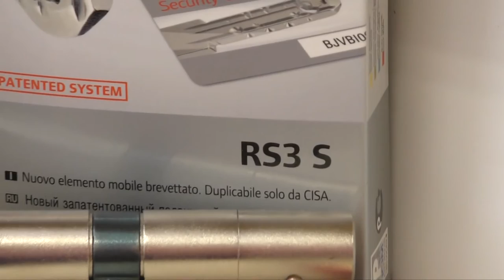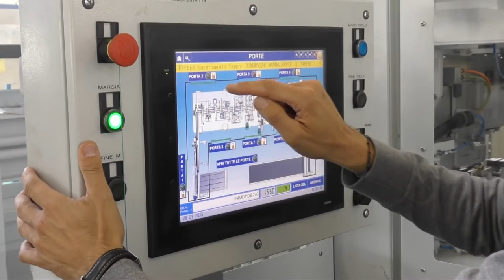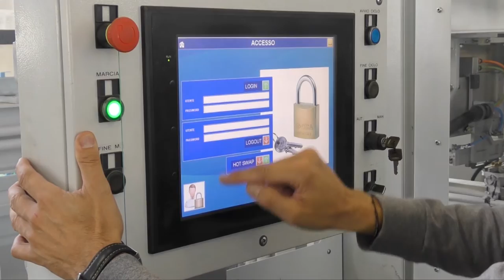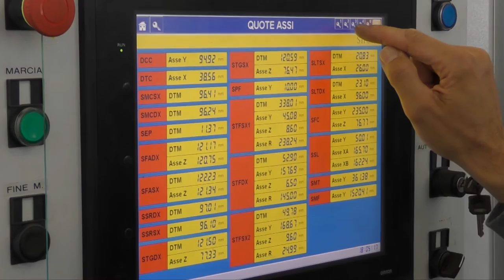Finishing line for Cisa locks cylinder automatized by Omron (Italian)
Multiple voices interview on the new flexible production  line for Cisa locks: Luca Gentili, Process Engineer Leader Cisa; Andrea Piccini, Technical Responsible Duepi; Paolo Capezzuoli, FAE Omron.